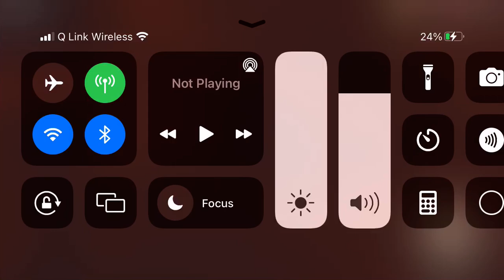HALT CORRIDOR-(DOORS)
People who are New to HALT:
When the Lights flicker for a long time, Go to a door and you’ll encounter a Corridor
(Follow what I do, Or turn around If you want)

APEIROPHOBIA VIDEO COMING SOON
(Art & Something else)